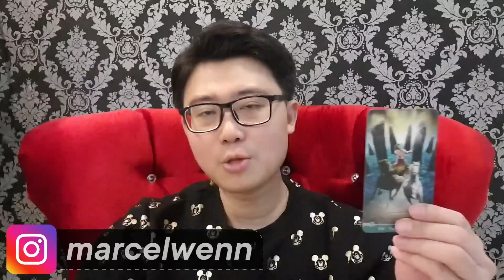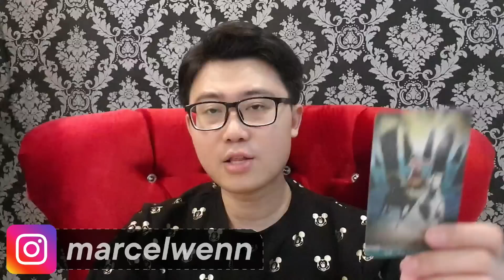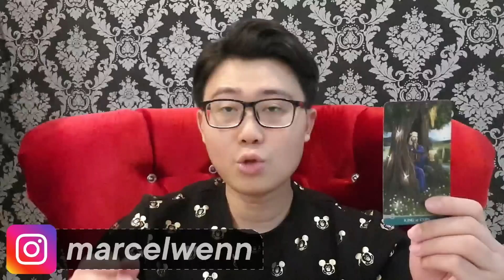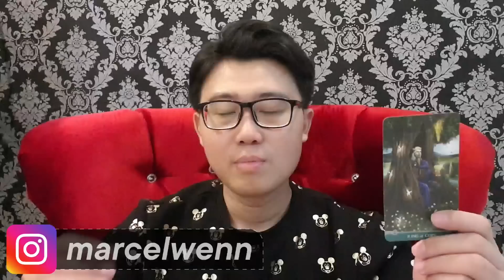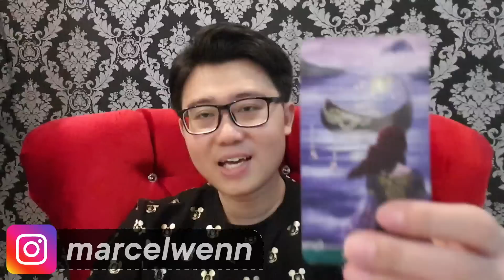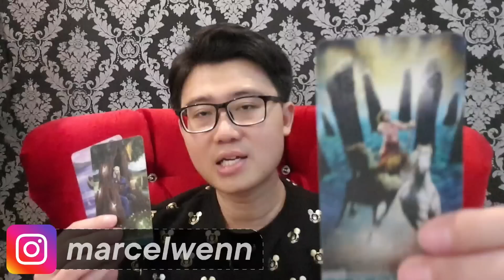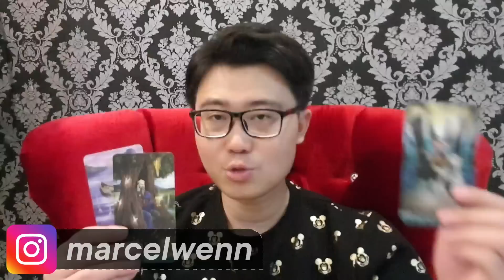3 ZODIAK INI AKAN DAPAT REJEKI NOMPLOK BULAN OKTOBER INI !! BERSIAP UNTUK 3 ZODIAK INI !!!!!